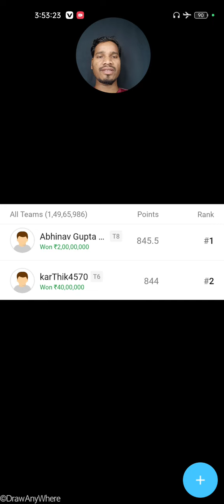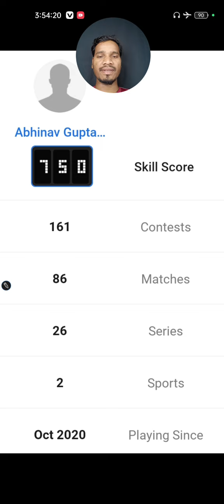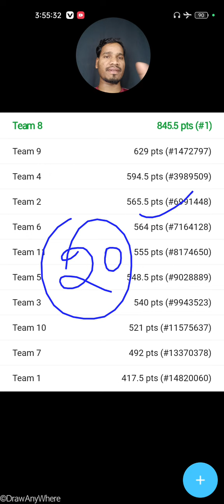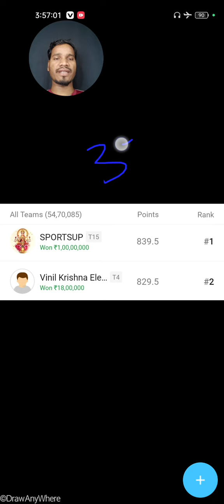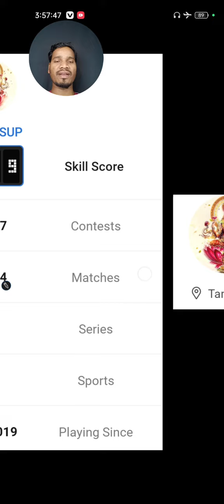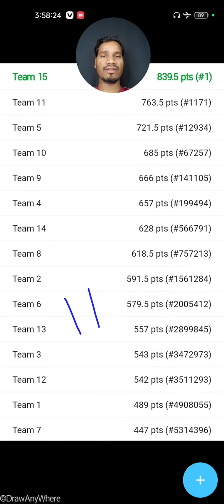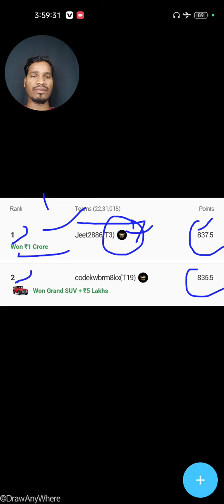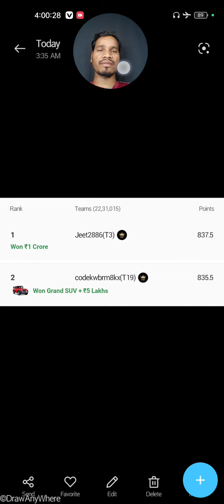25 April 2023 || ₹4,00,00,000 (₹4 Crore) & Mahindra Thar 🚘🏆🤑 || My11circle & Dream11 || IPL- 35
25 April 2023 || ₹4,00,00,000 (₹4 Crore) & Mahindra Thar 🚘🏆🤑 || My11circle & Dream11 || IPL- 35

TATA IPL 2023 Tournament ka Match No. 35

Dream11 Winners
My11circle Winners

Congratulations 💐👏

1.
 2. Use my invite code ALEXD87XY

2. Use my invite code: ALEX4095